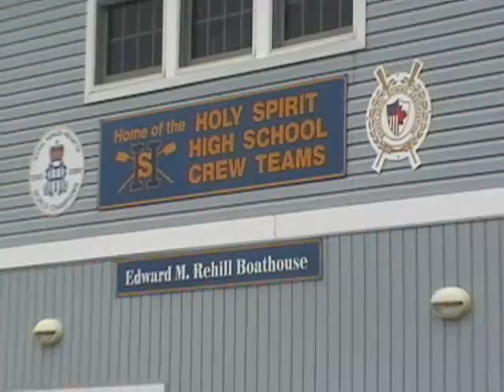Brigantine summer crew program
Children learn the fundamentals of crew for the first time in a summer program administered by Ed Rehill & friends at the Brigantine boathouse.